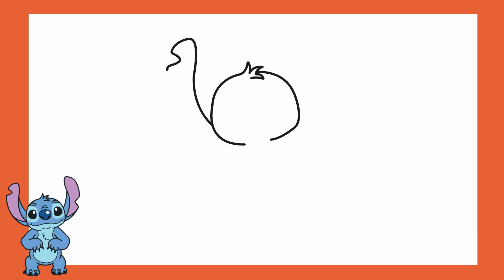HOW TO DRAW STITCH FROM LILO & STITCH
Learn How to draw a Cute Stich (lilo and stich) Step by Step  tutorial for beginners.
Easy stitch drawing tutorial for kids.

IF YOU WANT MORE VIDEOS FEEL FREE TO LIKE OR COMMENT  :)
or you can send me a comment what drawing  will i upload next.

About iwantjeff channel,
We always try our best to  upload videos regularly which you can learn drawing how to draw step by step easy drawing videos for beginners. All types of videos for drawing for kids are available here. How To Draw  animals, fruits, cartoon character and many more hope you guys enjoy these videos,